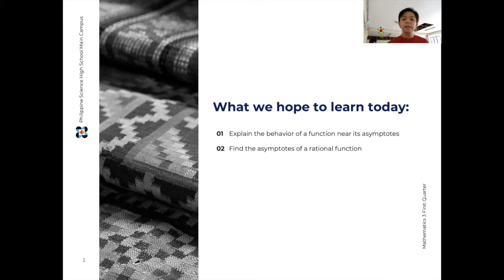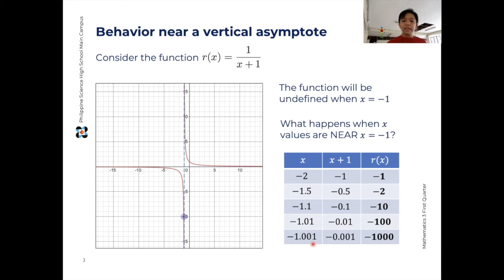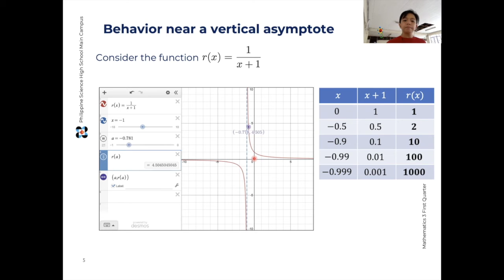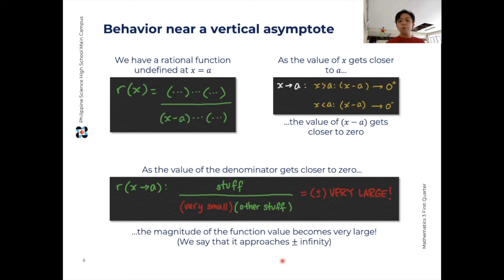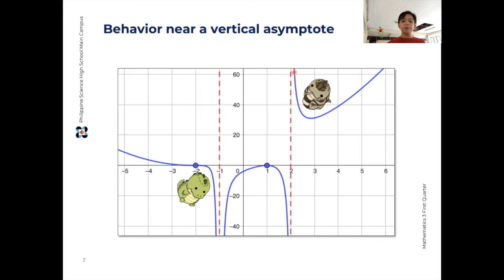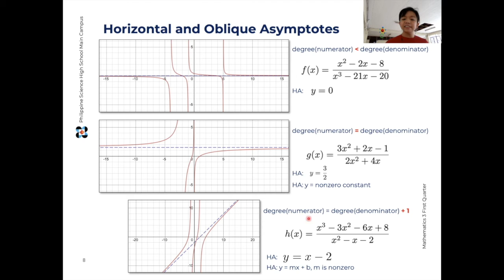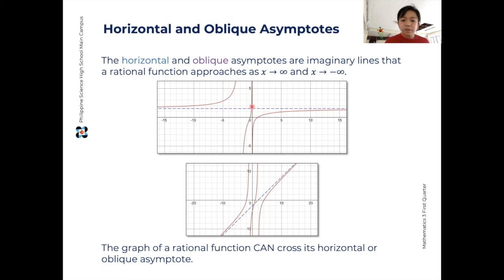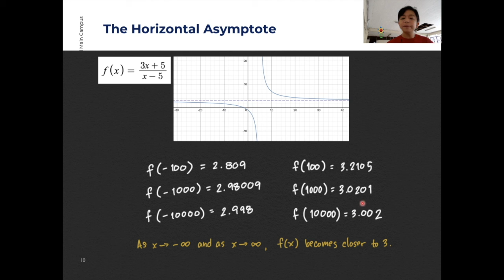16 Asymptotes of Rational Functions (part 1)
Math 3 lesson on vertical, horizontal and oblique asymptotes.